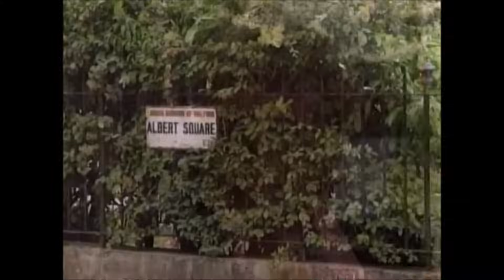EastEnders - David tries to come between Ricky and Bianca (Aug-Sept 1994)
Ricky and Bianca start a relationship, which ruffles the feathers of the Butcher and Jackson families, who try to put a stop to it. Carol and Pat in particular come to blows. Also, there's tension at the car lot as the petty cash keeps being stolen.

Originally aired between 15/08/94 and 20/09/94.